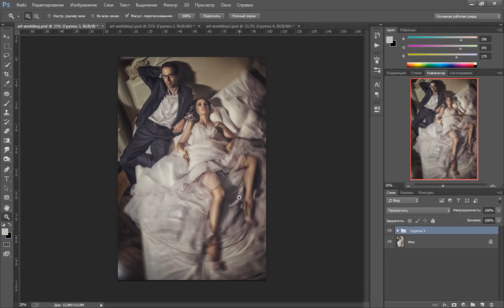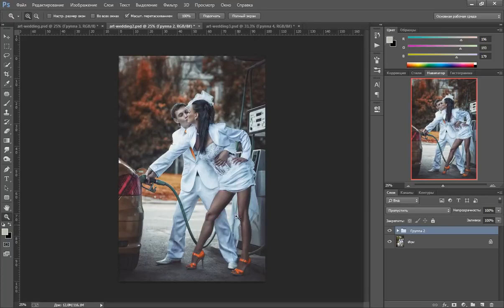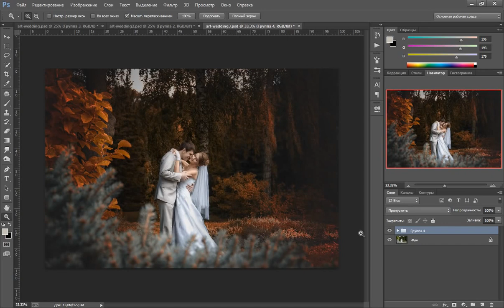Мастер-Класс. Свадебная обработка. (Алексей Кузьмичев)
Автор(ы): Алексей Кузьмичев
Подробное содержание на сайте АВТОРА, или у нас:
► Сайт видеокурса: